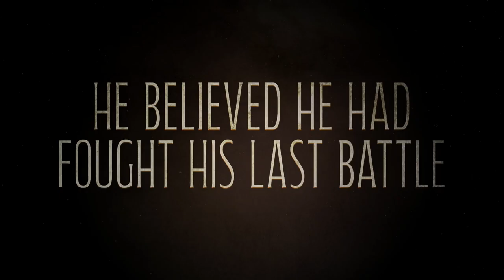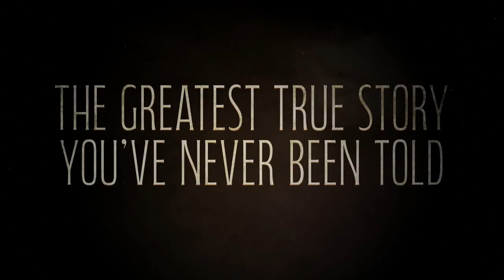Love, Courage and The Battle of Bushy Run (Trailer 2 - 2024)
In 1763, Britain won the world-wide Seven Years War causing the French to abandon the American colonies. With the French gone, the Native Americans feared the British would seek revenge. Ottawa Chief Pontiac convinced many tribes to strike first. Some did so willingly, others were forced to fight. Their ultimate target was Fort Pitt. The combatants on both sides deployed unconventional and often brutal strategies and tactics. Colonel Henry Bouquet, with a rag-tag group of British soldiers, Scottish Highlanders and American volunteers, was tasked with trying to save the hundreds of men, women and children facing certain death in Fort Pitt. The little-known Battle of Bushy Run changed the course of world history. This is that story.

Starring Tom Connolly, Rachele Schank, John Michael Finley and Adam Baldwin.
Directed by Dave Alan Johnson and Larry A. McLean.